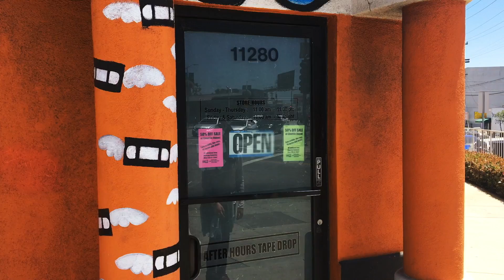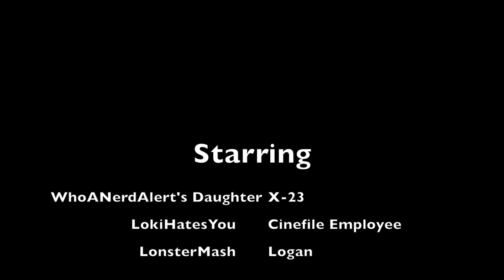Logan and Laura "Shopping" for Videos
Don't you just hate it when the video you're shopping for hasn't come out yet?  Logan sure does!   Check out what happens while he's being a "good" parent teaching Laura to not attack the store employees (unless a certain video is not there, yet).